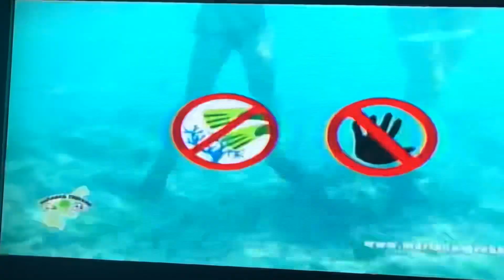I love Saipan